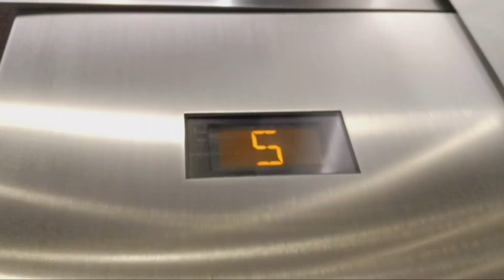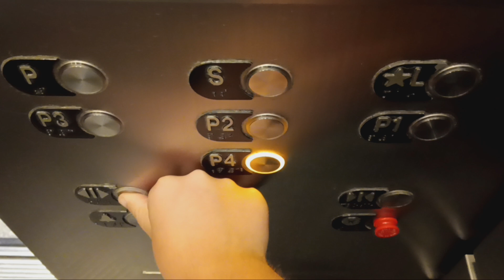Otis traction elevators at the Brookfield Place mall (Manhattan, NY)